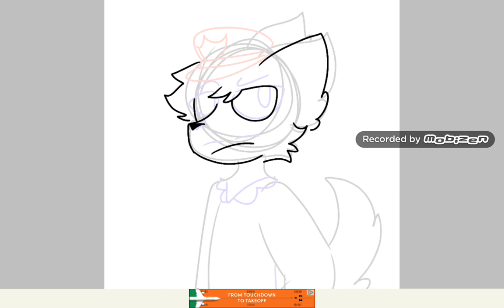Drawing another ♡Pet care♡ oc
Oc : Germany the Germany Shepherd
Age : 40
Sexuality : gay

♡Pet Care♡ belongs to Pink foxy love animates

He's mostly a nice guy. He works as a police officer.
Just like Ronny.

Song : Carmen
Artist : Stormae